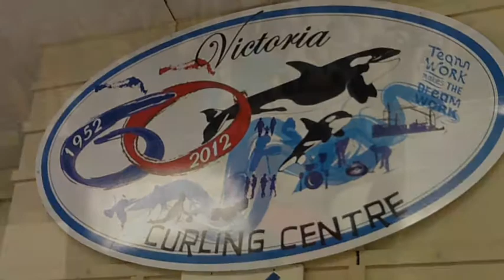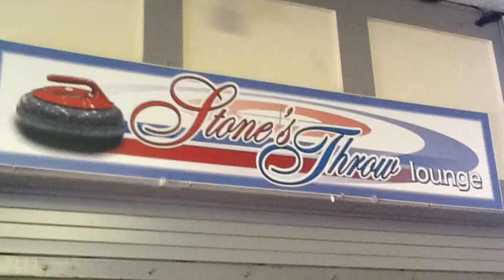EO Victoria Curling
What happens 100 Seattle entrepreneurs onto 8 sheets of ice in Victoria BC?  This!